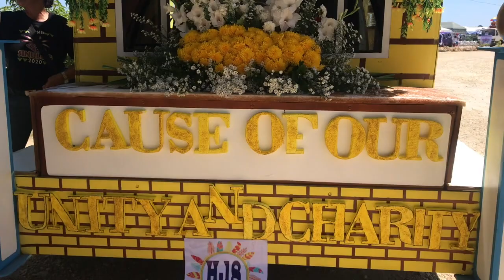Sinulog sa Carmen 2020 | Carmen, Cebu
The Sinulog sa Carmen is held every 4th Sunday of January which was started by Fr. Jose Motus from Kalibo, Aklan. The festivity was then so called Ati-Atihan sa Carmen and later on was renamed Sinulog sa Carmen.

In this vlog, we went to Carmen with Joe and Rocky to witness the celebration.